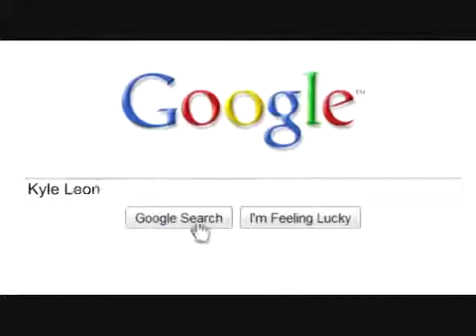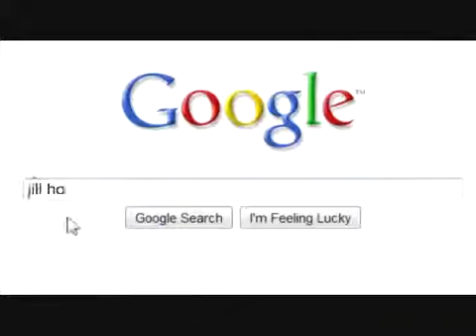Customized Fat Loss By Kyle Leon30